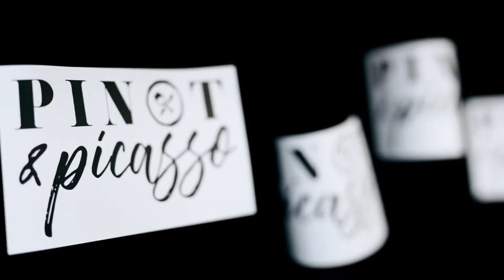Pinot & Picasso - The Pinot Experience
Explore the Pinot & Picasso experience at our HQ, our mothership - Pinot & Picasso Penrith5. There's a reason we're Australia's #1 Paint & Sip Experience, and Australia's only Pinot & Sip Franchise Business. Watch to find out why.